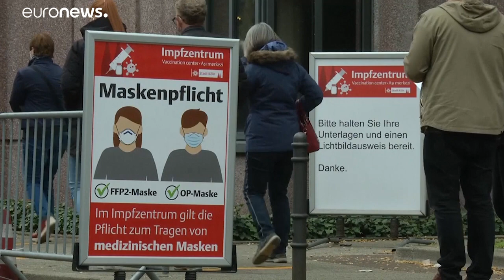Merkel: "Impfungen für Kinder ab 12 ab dem 7. Juni"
Auf den Schulbesuch sollen die Impfungen von Kindern keine Auswirkung haben.